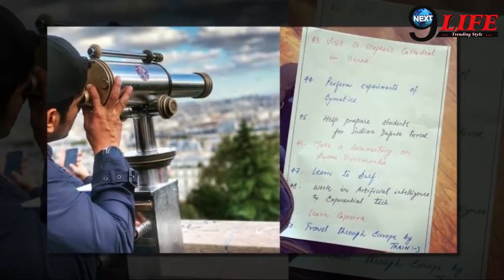सुशांत सिंह ने खुद बताया था की वो अपने टेलीस्कोप से दूसरे के घर में झाकंते थे..!!Sushant Singh